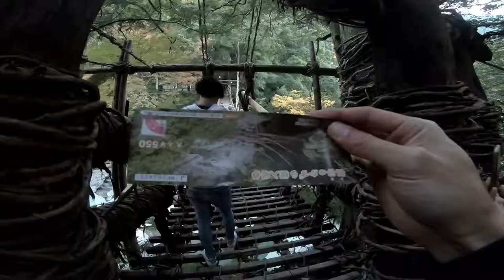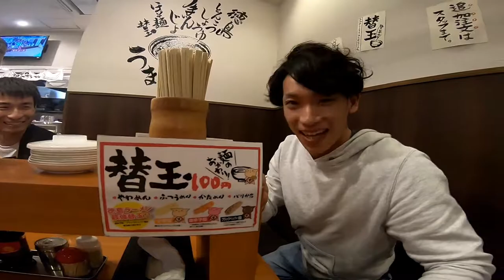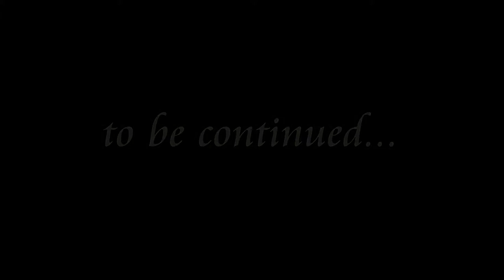徳島旅行2